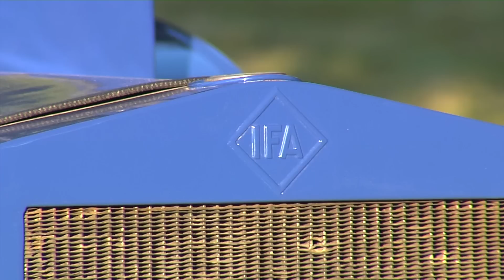DDR Traktoren - Pioniere und Legenden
DDR-Traktoren "Pioniere und Legenden". Auf dem Weg zum Zugtraktor ZT 300, dem stärksten Schlepper aus DDR-Produktion, stellen Sammler ihre liebevoll gepflegten Ackerfahrzeuge vor. Dabei werfen Pionier, Brockenhexe, Aktivist, RS 04/05, Famulus 36 und deren Weiterentwicklungen Typ Harz (Pionier) sowie Famulus noch einmal ihre Motoren an. Auch die Geräteträger RS 08 "Maulwurf", RS 09 und GT124 tauchen lautstark aus der Vergangenheit wieder auf. Erleben Sie die gute, alte Zeit der Traktoren und Landmaschinen während der Planwirtschaft in der DDR.